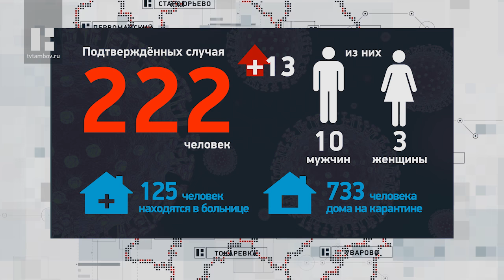Жителей Тамбовской области обязали носить медицинские маски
Администрация Тамбовской области внесла изменения в действующее постановление от 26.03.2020 №233. Напомним, в нем закрепляются дополнительные меры по борьбе с распространением новой коронавирусной инфекции. Акцент в этот раз делается на использовании средств индивидуальной защиты органов дыхания.  Также документ регламентирует работу организаций общественного питания.

Теперь для граждан новая редакция предусматривает обязательное ношение средств индивидуальной защиты органов дыхания в общественных местах и общественном транспорте.